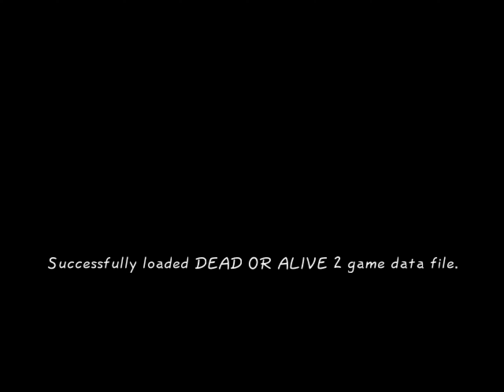Dreamcast 😱 Dead or Alive 2 🥵 Ultra Settings RTX 4090 Hardware 🥵 Limits